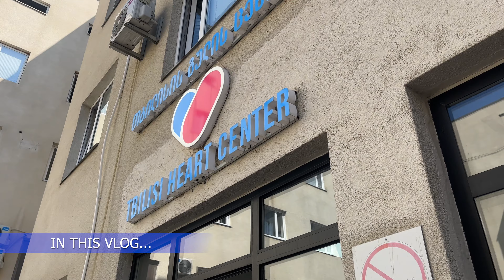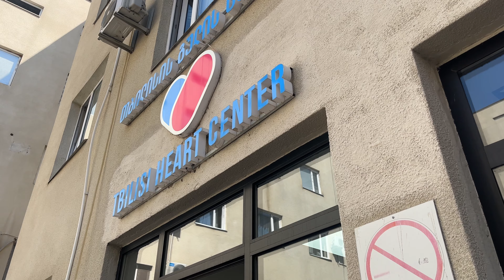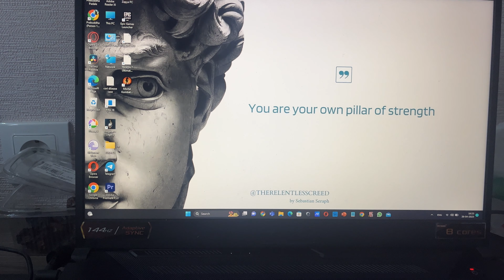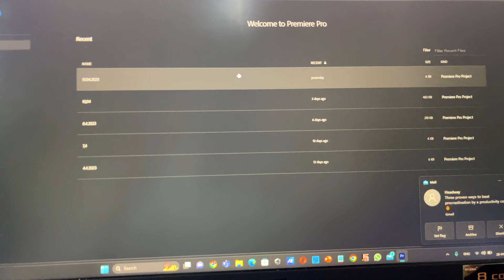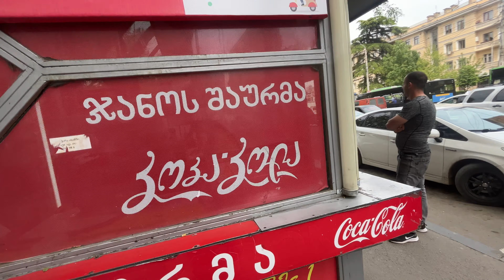Georgia 🇬🇪 me 1ST OFFLINE CLASS ME BOHUT ACHHE number SE PASS HO GYA | @rahulw0rld Vlog 68